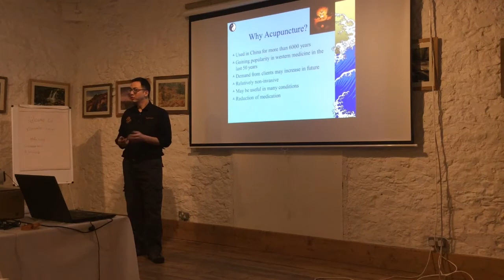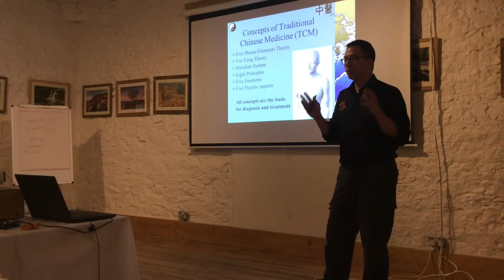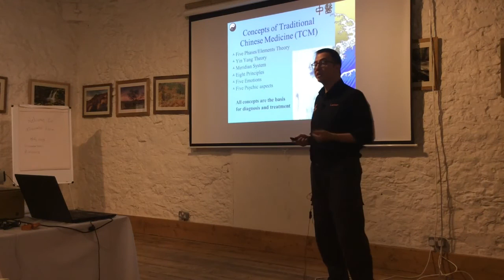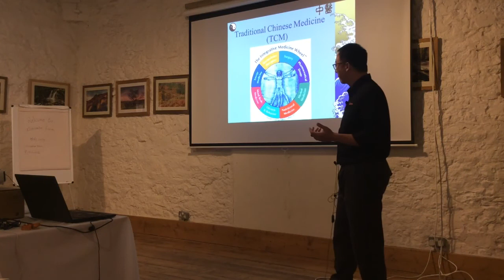Veterinary Acupuncture Part 1 of 5 Why Acupuncture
In this video, Dr Lennon talks about veterinary acupuncture. In the first episode, he talks about the theory behind acupuncture, how it works, what it can do and the differences between Western and Chinese medicine.

It can have many good effects and it is a procedure we have to offer here at Amity!!